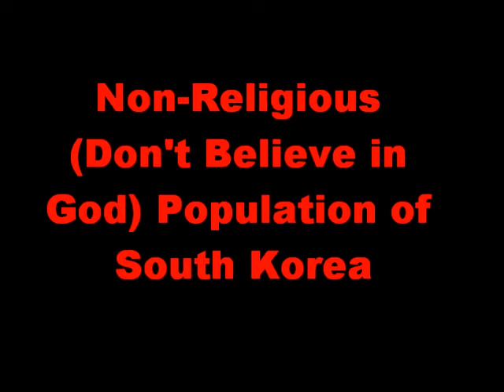Dinesh D'Souza Lies about Christian Population of S. Korea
Source Information